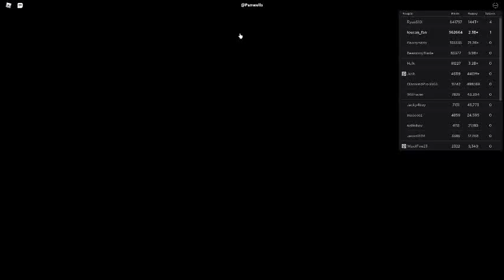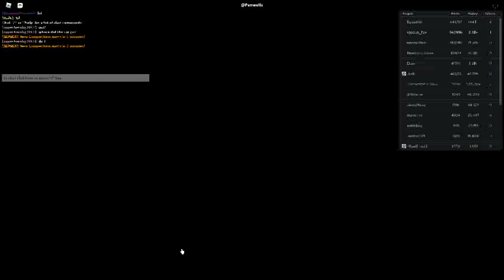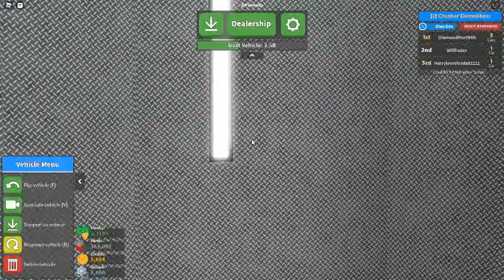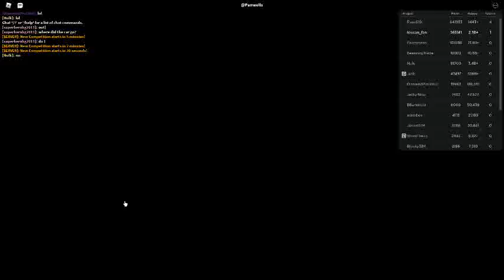Car Crash Compilation 149